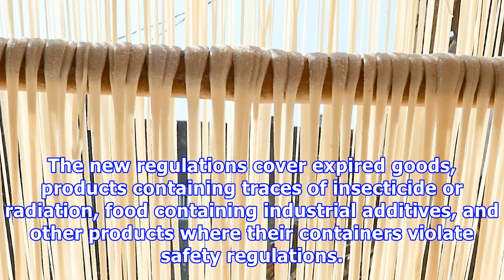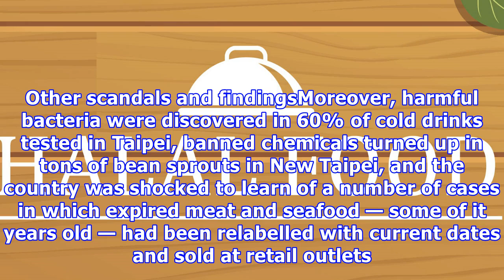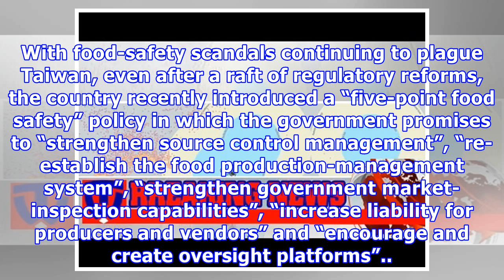Taiwan introduces immediate bans for companies found to break the law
The new regulations cover expired goods, products containing traces of insecticide or radiation, foo...